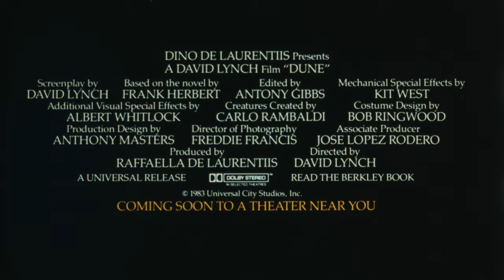Dune (1984) 35mm film trailer, flat hard matte, 1440p